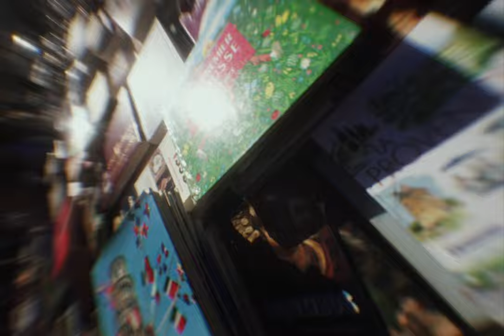Pablo Altar - Everyday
Director Lilian Hardouineau

First extract of upcoming first album

Mix & mastering Lorenzo Targhetta
High Heal 2022